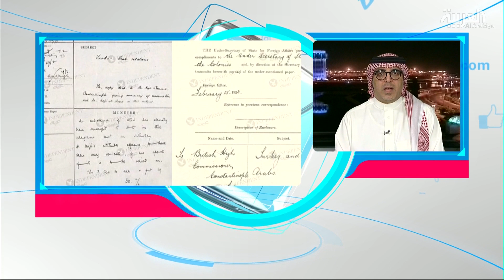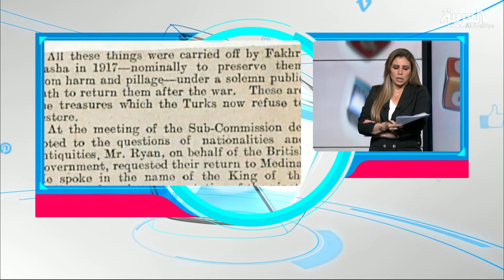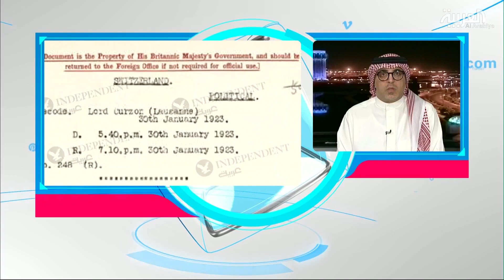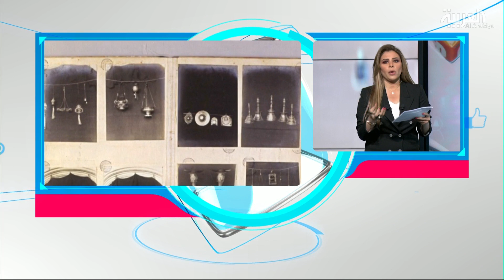تفاعلكم | وثائق تثبت نهب الدولة العثمانية لكنوز الحجرة النبوية في المدينة المنورة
تحقيق مفصل على شكل سلسلة من الحلقات اشتغل
عليه موقع اندنبندنت عربية على الانترنت ونشر أول حلقاته خلال عطلة نهاية الأسبوع..
عنوان التحقيق هو نهب الأتراك كنوزا من الحجرة النبوية في المدينة المنورة..

الكاتب والصحفي محمد الساعد ضيف تفاعلكم مع سارة دندراوي